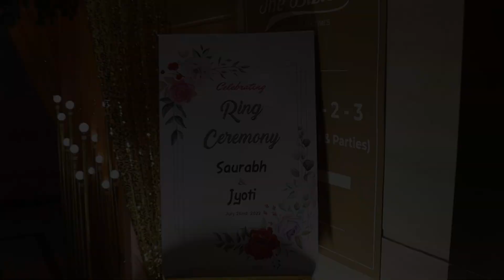Cinematic Ring Ceremony Teaser 2023 | Sourabh & Jyoti | The DMK Productions